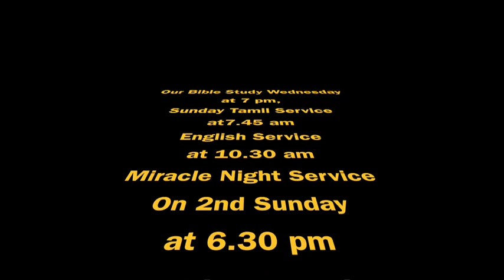29-06-16 Knowing who you are in Christ is the key to Sanctification - English Bible Study